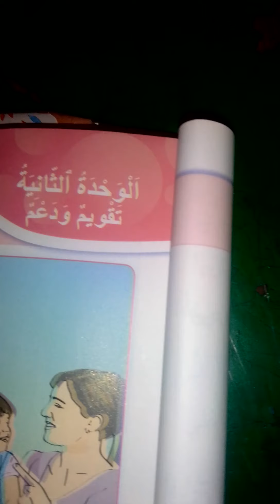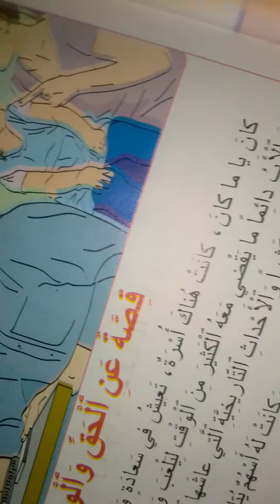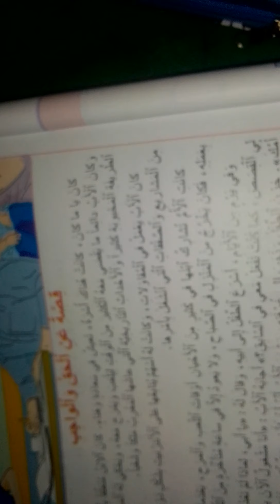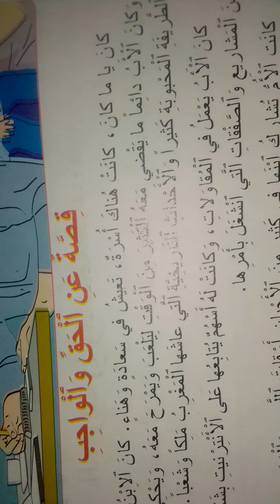قراءة:قصة عن الحق والواجب.السنة الرابعة ابتداءي.@prof farid